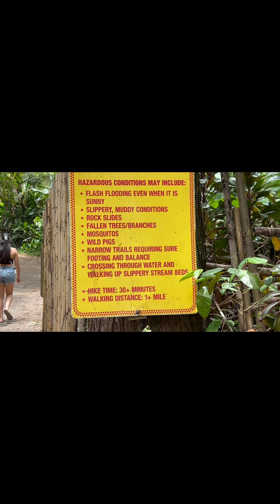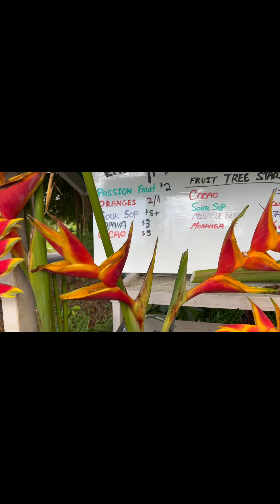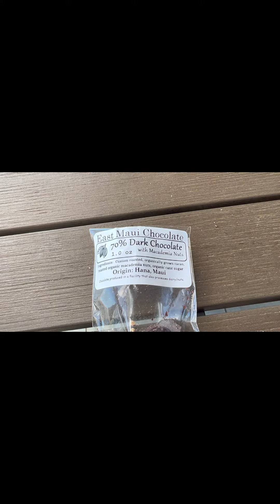Maui Day 5:The road to Hana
Spend the day with us as we drive the beautiful road to Hana. Not to be missed if you’re in Maui!